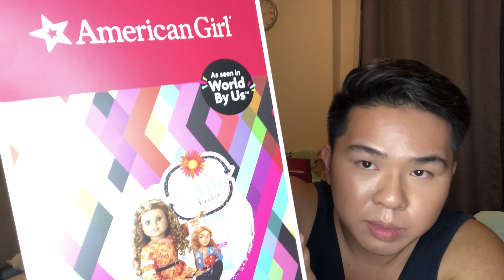American Girl World by us doll review - Makena and Evette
Unboxing and review of American girl doll’s new dolls from the World by us collection. I’m gonna review Makena and Evette!